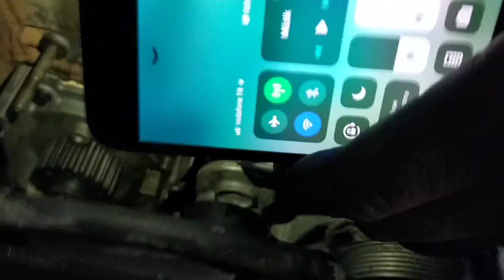BÖYLESİNİ GÖRMEDİNİZ (Her yer nasıl tıkanmış?)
Selamünaleyküm arkadaşlar herkese merhaba bu videomuzda Transporter T5.1 aracımızın soğutma sıvısı kanallarına radyatörlerin nasıl tıkandığını sizlere anlatmaya çalıştık umarım keyifli güzel bir video olmuştur videoyu beğenirsiniz beğen tuşuna basmayı lütfen unutmayınız abone değilseniz de abone olmanızı rica ederim Allah'a emanet olunuz

2. Kanalım olan TAMİRHANE VW Bu link'ten ulaşabilirsiniz